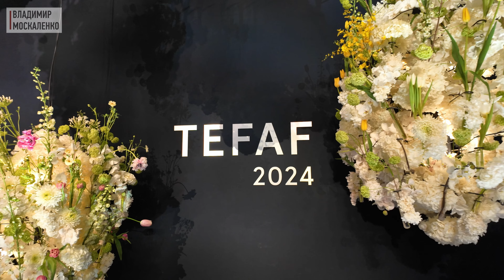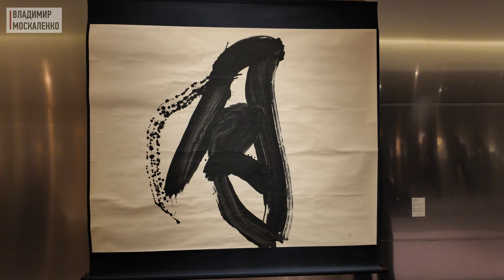Европейская выставка изящных искусств TEFAF 2024 в Маастрихте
В марте 2024 года в Маастрихте прошла крупнейшая европейская выставка изящных искусств TEFAF 2024. В этом видео я расскажу о том, как она устроена, какие разделы тут представлены и какой уровень произведений вы можете здесь увидеть.